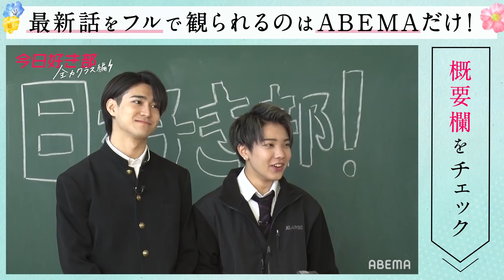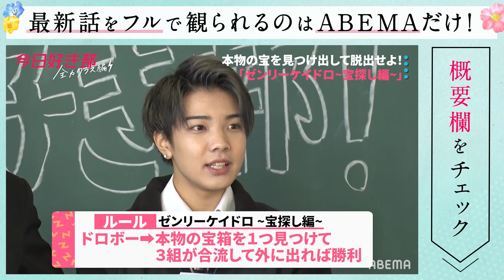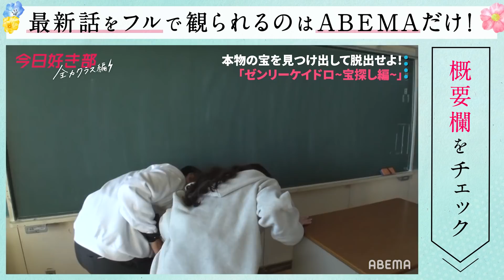【ゼンリーケイドロ】「ちょっと寒いから手繋ごう♡」あつき&こうせいの恋人繋ぎから始まる２回戦❗新ミッションお互いの好きなところを言うでタジタジに!?『今日好き部 全力クラス編』ABEMAで配信中！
【今日好き新シーズン💘蜜柑編2話/今日好き部 全力クラス編】🍊

■番組詳細
蜜柑編＃２

まやとが片想いをしていた朝顔編からの継続メンバーゆあを迎え、
9人になったメンバー達。

明らかに動揺する、まやとの姿を見たゆな
恋の矢印が交差していく・・・

2日目朝、
女子部屋にひとりで現れたのは…
入り乱れる恋心

今日好き部 全力クラス編＃２

今日好きメンバーが学校を舞台に”明日ちょっとマネしたくなる遊びを全力でチャレンジ！
手錠をつかったゼンリーケイドロ〜宝探し編〜
さまざまなミッションをクリアしながらチームに分かれて対決！
負けたチームは過酷な罰ゲームが！？

‹‹蜜柑編　参加メンバー››
中里真哉斗（まやと）